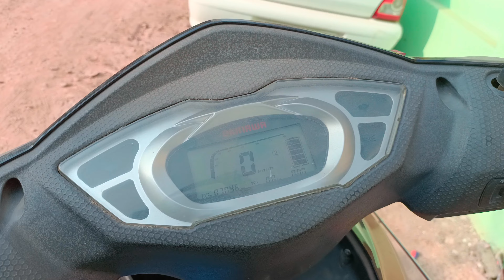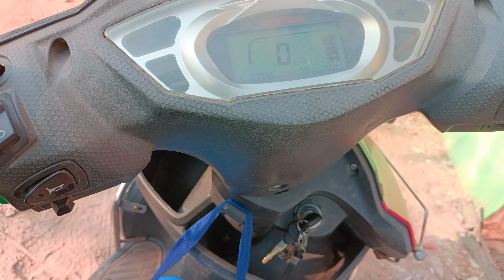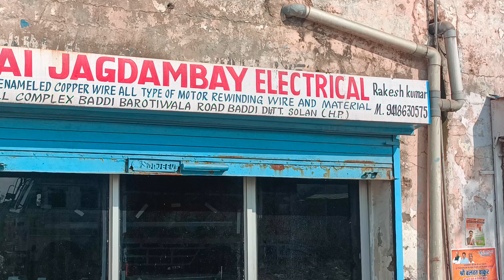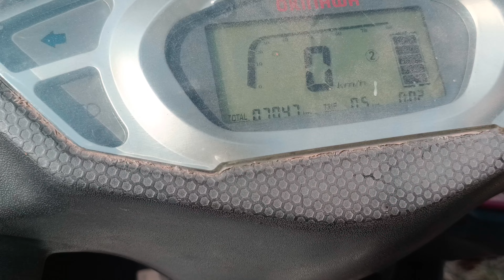🤗🤗or ye gift li mom k liye ujjain mahakal😡😡😡😡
new vlog